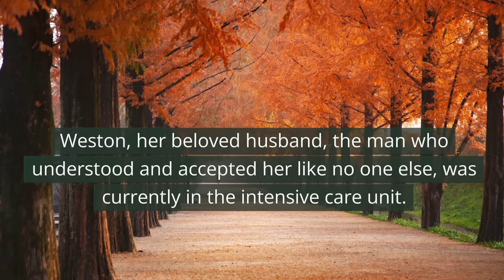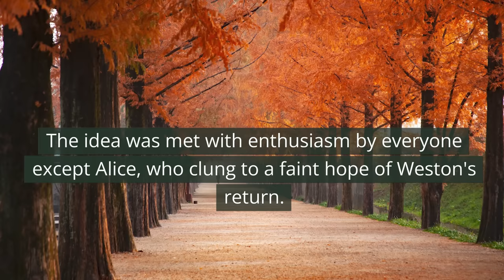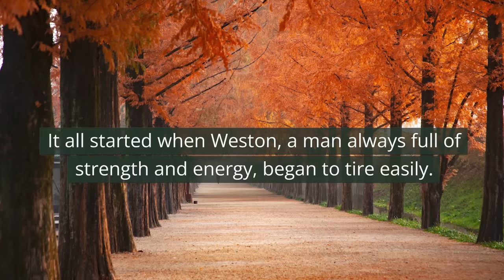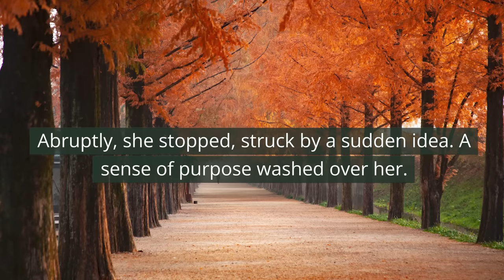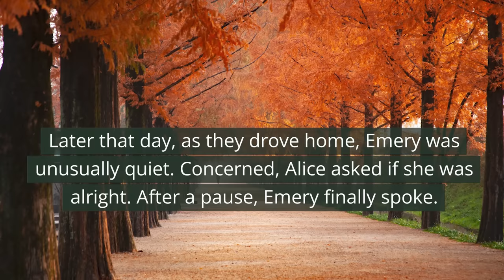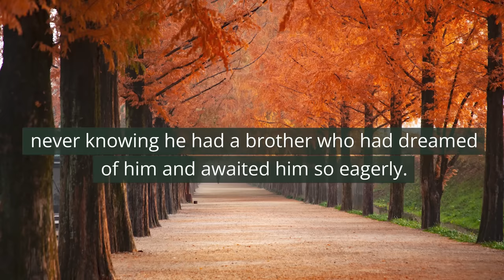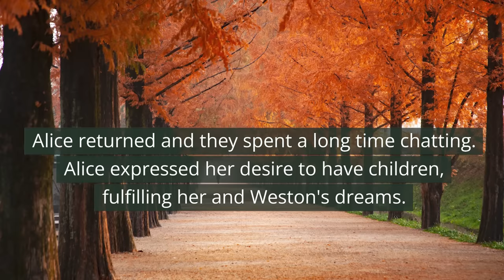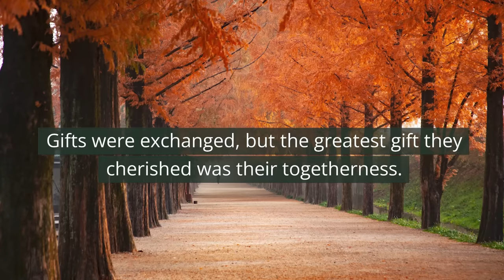Infertile wife shocked husband by adopting a child…when the girl saw the man, she knew who he was